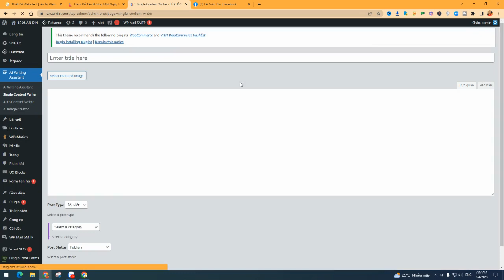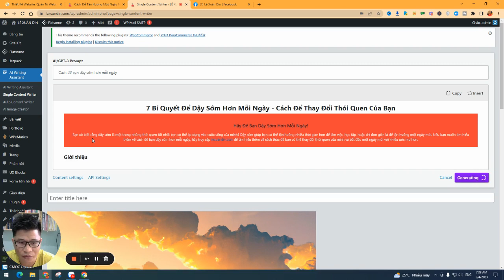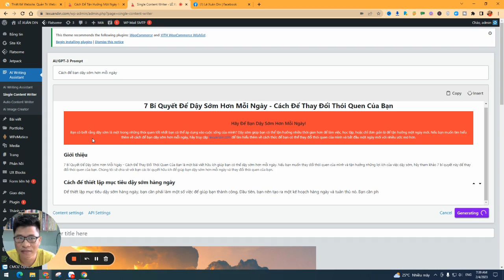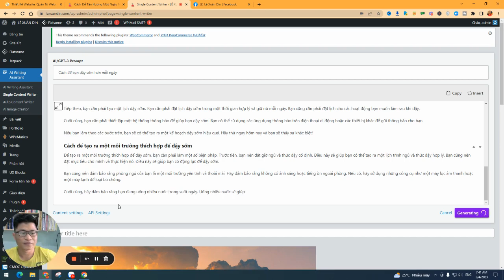Ứng Dụng Chat GPT Vào Website Wordpress Viết Bài Chuẩn SEO Tự Động | Dinmarketing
Chat GPT của OpenAI có thể tích hợp được API vào website wordpress thông qua một Plugin.
Từ việc tích hợp này nó có thể giúp bạn viết bài một cách tự động và chuẩn SEO. Từ đó bạn có thể ứng dụng vào việc làm tiếp thị liên kết Affiliate, viết bài giới thiệu sản phẩm, dịch vụ... Bạn có thể kiếm rất nhiều tiền vào thời gian tới nhờ ứng dụng của Chat GPT này.
Với sứ mệnh giúp 1 triệu doanh nghiệp vừa & nhỏ (SME) từng bước xây dựng doanh nghiệp Online trên nền tảng Website và các công cụ digital marketing khác. Dinmarketing luôn nỗ lực sáng tạo ra những nội dung mang lại cho bạn những kiến thức, kinh nghiệm và trãi nghiệm để giúp bạn phát triển doanh nghiệp trên Internet.

Lịch phát sóng video hằng tuần vào thứ 3, 5, 7 lúc 19h30.

• Hotline & Zalo: 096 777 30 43

Lê Xuân Din – Founder Dinmarketing